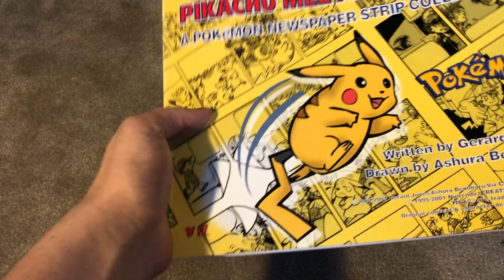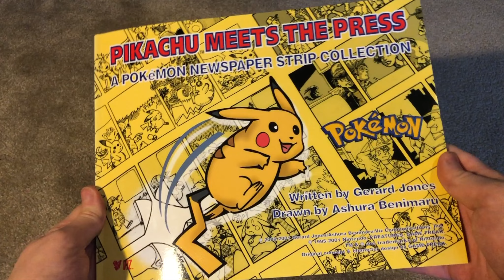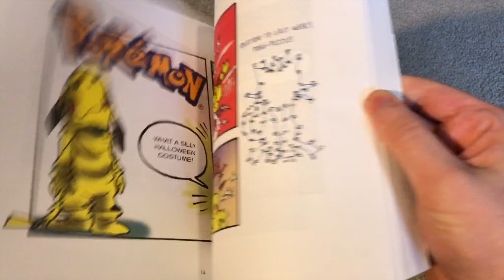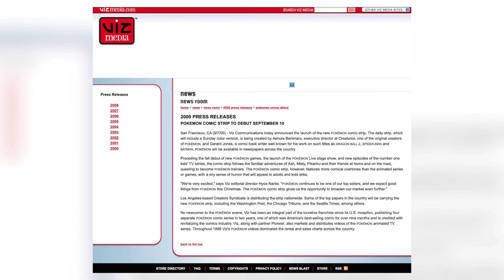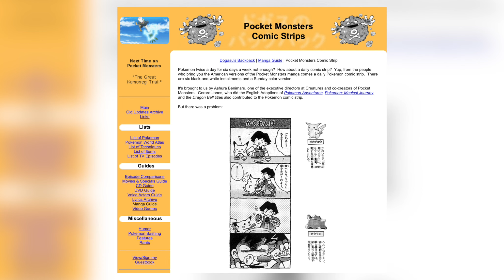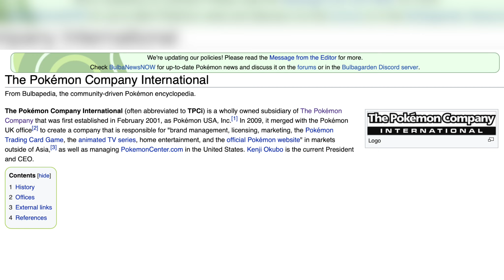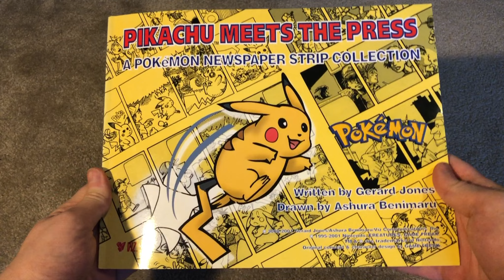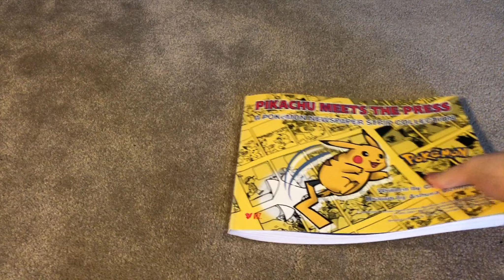The FORGOTTEN Pokemon Newspaper Comic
I said I would do it... What have I gotten myself into?  Time to look over the bizarre Pokemon Newspaper Comics!

The content of this video and channel is intended for an older audience who is interested the analysis and critiquing of the Pokemon anime, overall analysis of characters and events, or those who hold nostalgic value with the series.

Music Used is from Toradora!, Pokémon, Kirby, Lucky Star, and Miss Kobayashi's Dragon Maid